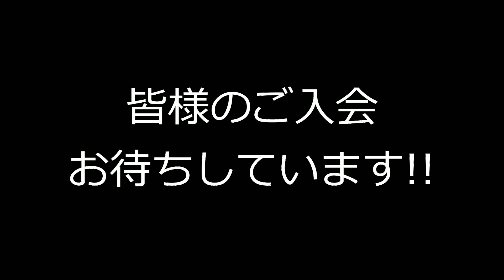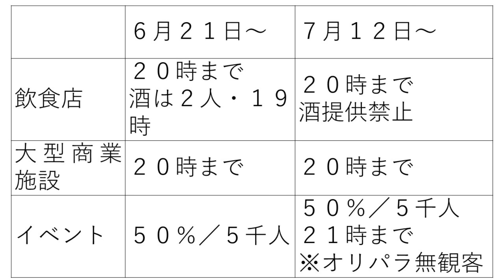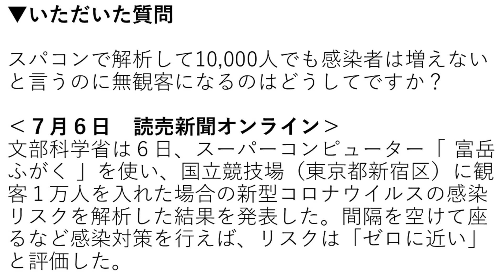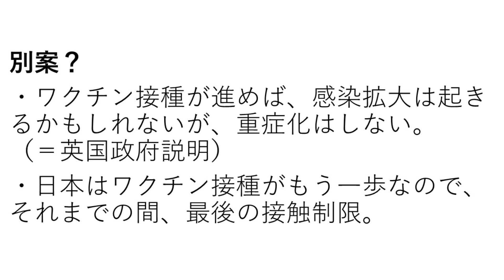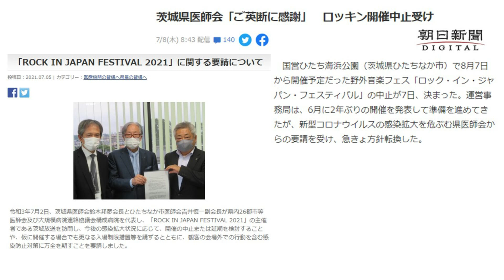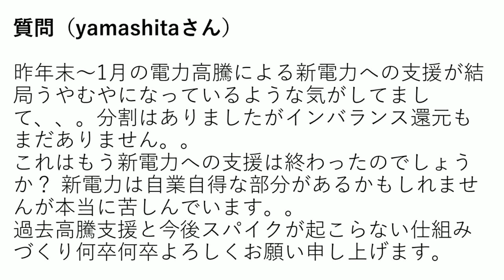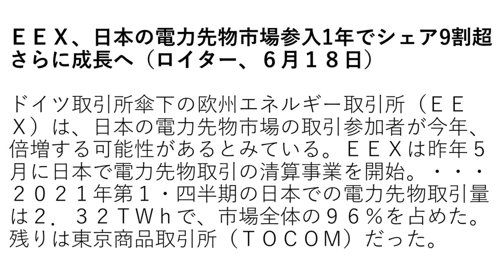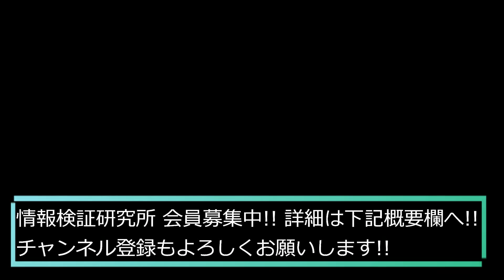【内閣官房参与就任の岸さんと語る】第4回 緊急事態宣言・オリパラ無観客 ＆ 【このままだと危ういぞ】電力問題 [情報検証研究所 #43]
【お知らせ】
収録後に以下発言が報じられました。

▼オンラインサロン「情報検証研究所」入会はこちらから！

▼目次
0:00​​​​​​​​​　情報検証研究所について
1:59【内閣官房参与の岸さんが語る】第4回 緊急事態宣言・オリパラ無観客
24:28 【このままだと危ういぞ】電力問題

▼出演
岸博幸 慶應義塾大学 教授
原英史 ㈱政策工房 代表取締役

▼「ニューソク通信社」さんとのコラボ動画はこちら
・【霞ヶ関 闇の真相】文春vs平井大臣、赤木ファイル、東芝と経産省、やはり霞ヶ関は伏魔殿なのか！？
・国会の「良い質問」と「悪い質問」 今国会の論戦を振り返る！菅vs枝野 党首討論の評価は！？
・【髙橋洋一氏 出演！】 マスコミ、野党による人格攻撃をご本人交えて徹底解剖！内閣官房参与を辞めるに至った決断とは
・これが世論操作の手法だ！「さざ波」「処理水」「利益誘導追及」いかにして世論は形成されるのか。今日は渦中の髙橋洋一氏もリモートで出演！！【須田慎一郎×原英史×髙橋洋一】
・【判決「新聞を信じてはいけない」】立憲議員に勝訴した原さんが詳細報告！そしてNHK、メディアのあり方とは？
・【ここだけの話】総務省接待問題の虚実！テレビでは分からない国会質疑の読み解き方と立憲民主が絶対に触れない最も深刻な問題とは！？
・【記者・ライター用講座】記者必見！名誉毀損で訴えられないための初心者用講座！文春と毎日新聞はどう違うのか。
・【野党とマスコミの今週のウソを発表します！】「総務官僚接待問題」の追及と「電力市場高騰」の報道。その誤り、嘘を検証！！
・【生配信】朝日新聞がとんでもない誤報！そして名誉毀損裁判でわかった国会議員の情報リテラシー！ 立民 篠原議員が尋問で答えたこと